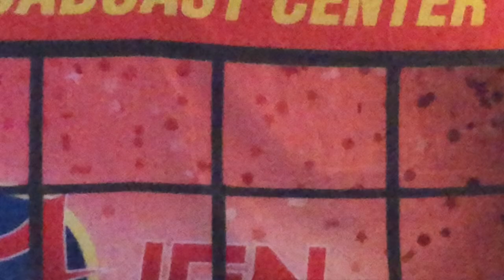JGN Update: Road to the 5K Subscribers!